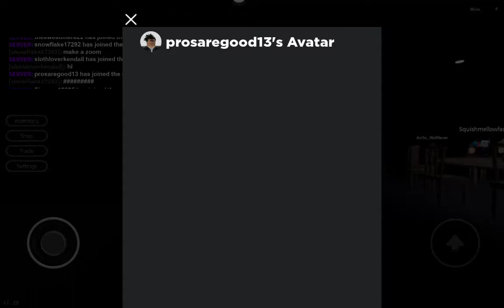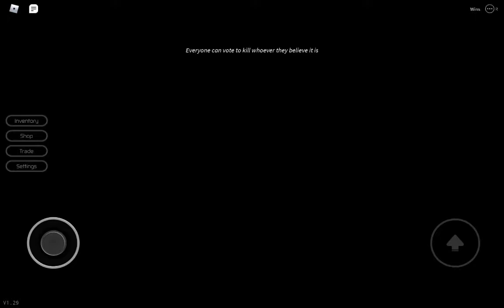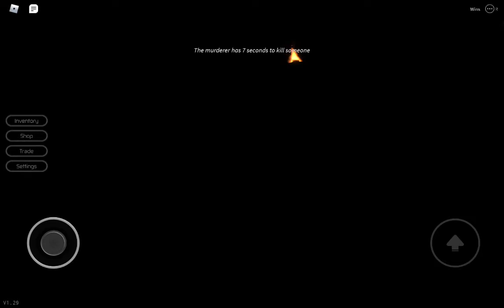▪︎PLAYING BREAKING POINT | THIS IS MY 2ND FAVORITE GAME▪︎